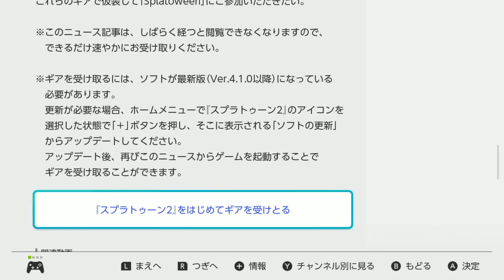ハロウィン衣装&クマサン武器でサーモンシバくつもりが…【ハロゥイン衣装の受け取り方】スプラトゥーン2実況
昨日の深夜にハロゥインギアを受け取って、？？？？のサーモンに突撃してきました！今回のギアは結構凝ってていい感じだぞ！

　　　　魔王魂

フォントはmojimo-manga 動画共有サービス利用許諾権を取得しています。音楽素材MusMus